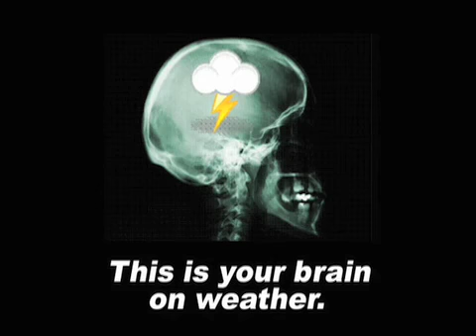May 13 Weather Xtreme Video - Morning Edition